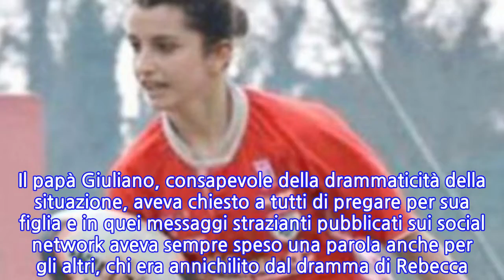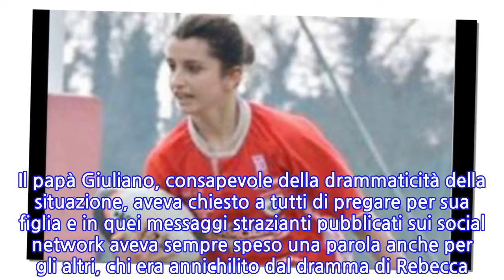Rebecca non ce l'ha fatta. Aveva battuto la testa dopo un placcaggio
Rebecca Braglia, rugbysta di 18 anni in forza all'Amatori Parma, non ce l'ha fatta: troppo grave il trauma riportato in uno scontro di gioco domenica, durante una partita a Ravenna. Era stata operata d'urgenza e ricoverata nel reparto di Rianimazione all’ospedale Bufalini di Cesena: le speranze erano però apparse fin da subito ridotte al lumicino. Il papà Giuliano, consapevole della drammaticità della situazione, aveva chiesto a tutti di pregare per sua figlia e in quei messaggi strazianti pubblicati sui social network aveva sempre speso una parola anche per gli altri, chi era annichilito dal dramma di Rebecca. Lo ha fatto anche questa volta, mercoledì: "Voi dovete continuare il campionato terreno", ha scritto annunciando che purtroppo la ragazza aveva perso la battaglia più importante.